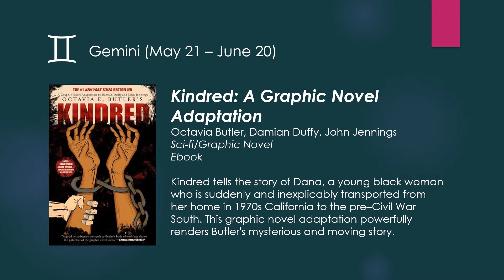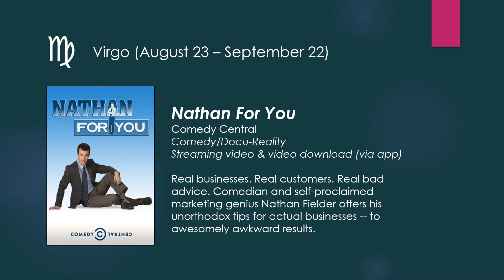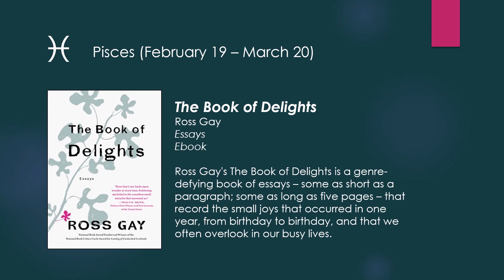HooplaScopes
Looking for something different to read or watch? Seek advice from your Hooplascope. Similar to a horoscope, we matched your astrology sign to items available on Hoopla. Hoopladigital.com